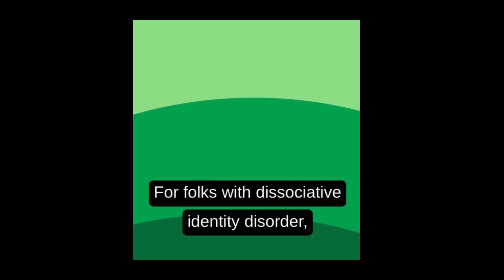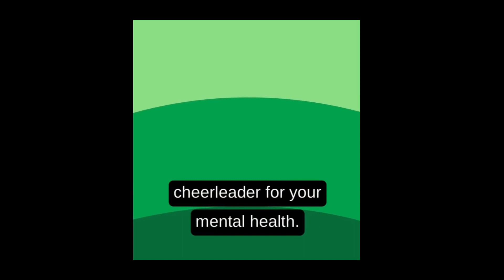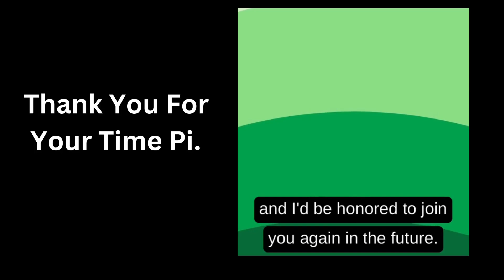Entretien avec un chatbot ( dissociative Identity Disorder)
Salut, je m'appelle Adam et Max et notre système a utilisé cette APPLICATION GRATUITE appelée Pi Ai, jetez-y un coup d'œil.